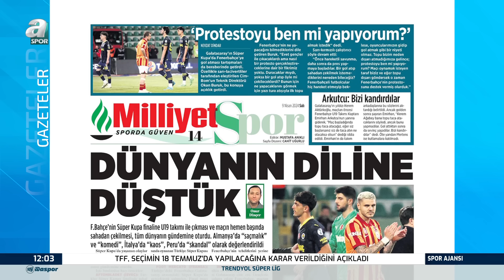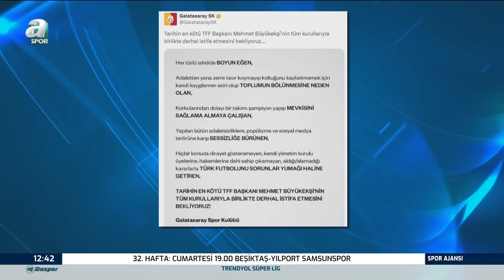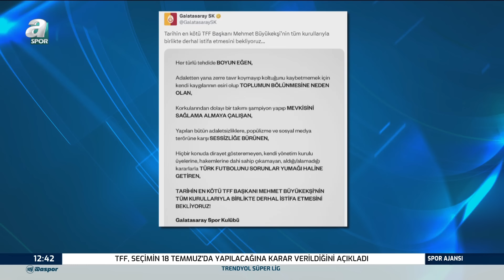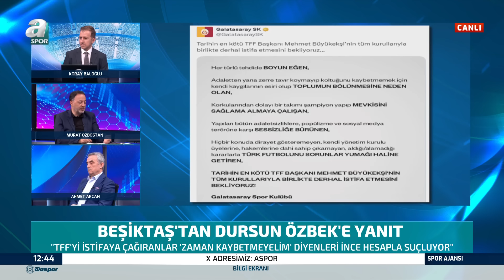Murat Özbostan: "Fenerbahçe'de Ali Koç Başkanlığı Bırakmak İstemiyor!" / A Spor / Spor Ajansı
Murat Özbostan: "Fenerbahçe'de Ali Koç Başkanlığı Bırakmak İstemiyor!" / A Spor / Spor Ajansı Full Bölüm/ 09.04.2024